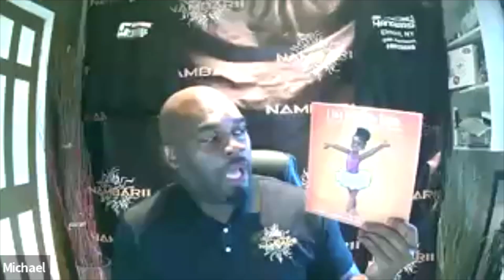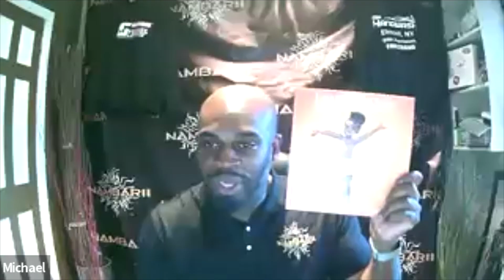EP. 44| How To Become A Better Dad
What does it mean to be a dad? The art of fatherhood is evolving as society and the traditional family change. With these positive parenting tips, dads can help their children build confidence and self-esteem, and in turn, learn how to be engaged, supportive, and loving fathers to their children. Today's families are increasingly more diverse, including single-parent families, blended families, same-gender parents, unmarried parents, and multi-generational families. Over the past three decades, societal changes, including the rise in women working outside the home, escalating divorce rates, remarriages, and blended families, are causing shifts in maternal and paternal roles.

Ask a dad today and he will probably tell you that his father-daughter or father-son relationships differ widely from those he experienced with his father. Changes in parenting styles have given men more options for responding to obligations as fathers, husbands, or partners. We recently chop't up with Michael Miller, the Founder of NAMBARII,  a successful clothing line.

About The Guest:

NAMBARII was established in 2021. At that time the NAMBARII logo was tattooed on all three of the Co-founders and later by one of the Co-founders children. Just for fun, the NAMBARII logo was placed on Polo shirts, T-shirts, stickers, and car decals, which received enormous attention, and several inquiries on the design were made. This attention confirmed that we had something going on with the unique and appealing design.

After many years of thought and inquiries from several groups on the design, we decided to get the logo trademarked. We wanted to have a name that is unique and embodies our origin, hence NAMBARII came to mind. NAMBARI means ‘Number’ in Swahili.  We added an extra 'I'  (NAMBARII) for even more flair. We believe that with an immense number of positive people unifying anything is possible. We were inspired to start NAMBARII to bring people together, as we all wear clothes and like to be comfortable while looking good.

We now have our own premium clothing line in addition to providing superior custom apparel for businesses, community events, schools, and more backed by the NAMBARII brand. One of our goals is to grow our business, then employ members of our local community…In addition to paying it forward and donating to charities. We are ensuring to pay it forward by giving back to the community and donating to charities monthly. We donate a portion of the proceeds of each item sold to charity.

Do you want to advertise with us or be featured?